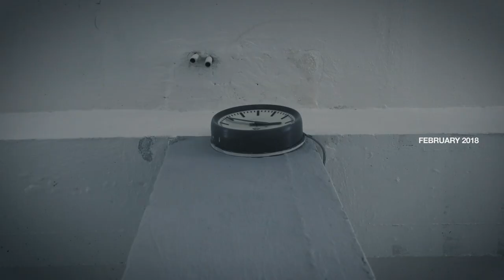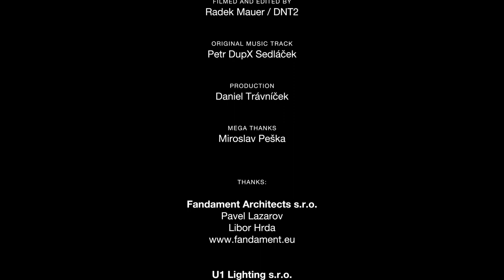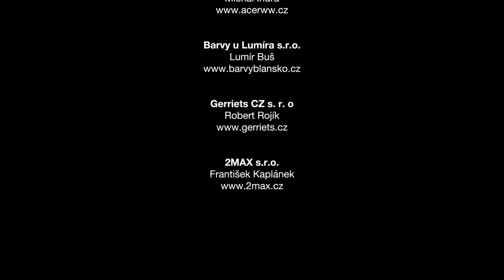XPROFFICE - making of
making of Karlova 7 creative space of X Production

filmed during the years
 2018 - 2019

Radek Mauer / DNT2

original music track

Petr DupX Sedláček

production
Daniel Trávníček

mega thanks
Miroslav Peška

thanks:

Fandament Architects s.r.o.
Pavel Lazarov

Libor Hrda

U1 Lighting s.r.o.
Jiří Vévoda

Acer Woodway s.r.o.
Pavel Juráček

Barvy u Lumíra s.r.o.

Gerriets CZ s. r. o

2MAX s.r.o.
František Kaplánek